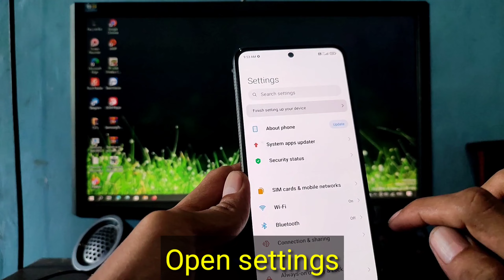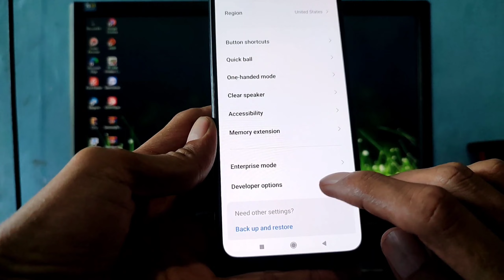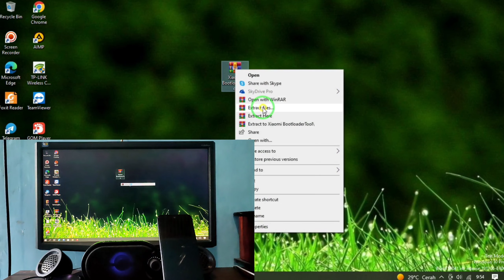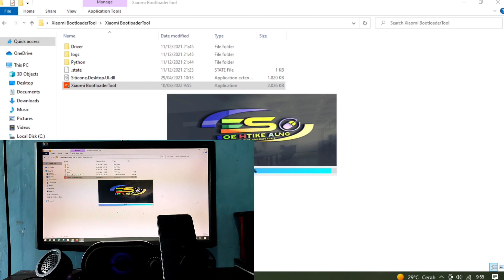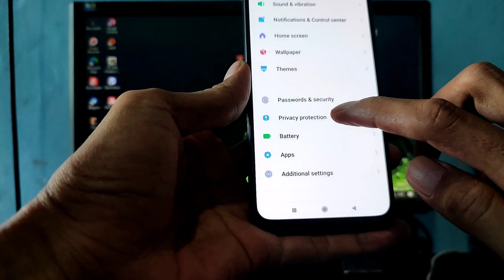Unlock bootloader redmi note 10s || Ubl Redmi Note 10s tanpa menunggu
Unlock bootloader redmi note 10s chipset mediatek.

WARNING ‼️
THIS NOT OFFICIAL FROM XIAOMI.
DO WITH YOUR OWN RISK.
THIS TOOLMIGHT DETECT AS A TROJAN ETC.
SKIP THIS METHOD AND DONT DOWNLOAD THE TOOL IF YOU HAVE ANTIVIRUS AND DONT WANT TO DISABLE FOR A WHILE..
but if you don't understand...leave it.

Password: wonggaptek